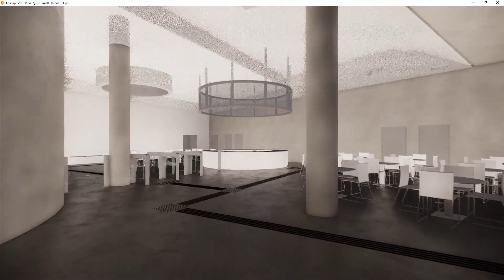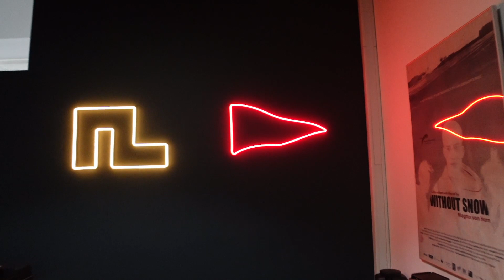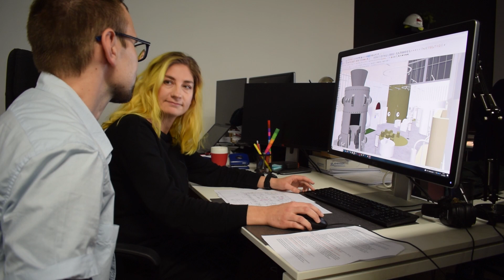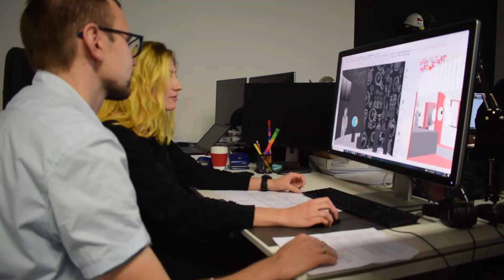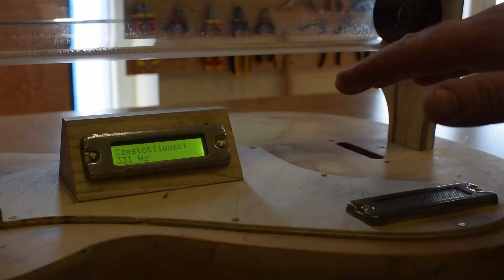Budowa wystawy: projekty, scenografia, eksponaty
📱 "Człowiek i jego marzenia" to tytuł interaktywnej wystawy stałej, która będzie jedną z głównych atrakcji Cogiteonu. Ekspozycja ma pobudzać do kreatywnego myślenia, uczyć i bawić. Sale budynku, który powstaje w Krakowie przy al. Bora-Komorowskiego wypełnią się ponad setką urządzeń. Te jednak trzeba było najpierw zaprojektować. Jak wyglądał ten proces? A jak będą wyglądały same eksponaty?

🏗 W trzecim odcinku z serii "Cogiteon w budowie" odwiedzamy firmę New Amsterdam, która wygrała przetarg na realizację scenografii oraz połowy z zaplanowanych urządzeń. Po raz kolejny wirtualnie przespacerujemy się po siedzibie centrum.

Za pomoc w realizacji materiału dziękujemy firmie New Amsterdam.

Małopolskie Centrum Nauki Cogiteon jest instytucją kultury Województwa Małopolskiego.

🇪🇺 Film powstał w ramach projektu "Małopolskie Centrum Nauki - projekt zintegrowany". Budowa centrum jest dofinansowana ze środków Unii Europejskiej w ramach Regionalnego Programu Operacyjnego Województwa Małopolskiego na lata 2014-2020.